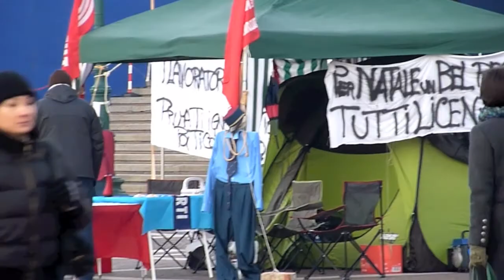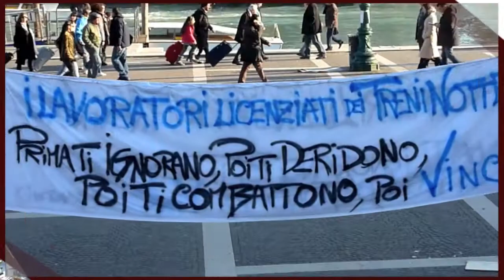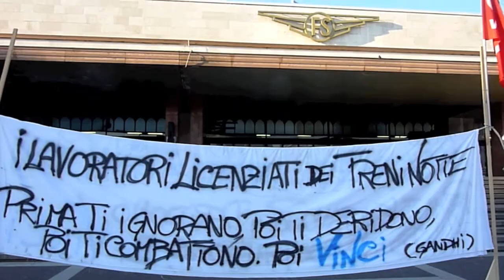Venezia parlano i Lincenziati dei Treni Notte .mov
Venezia, Natale 2011. I lavoratori licenziati dei Treni Notte sono costretti a passare il Natale in tenda. Intervista con i ferrovieri licenziati che spiegano come 11 dicembre 2011 ben 880 lavoratori sono stati licenziati a causa della politica commerciale di Trenitalia dovuta all'incapacità del Dirigente Moretti che :
Sopprime la maggior parte dei treni notte nazionali;
taglia l'Italia in due;
mette 880 famiglie sul lastrico;
affida i servizio dei treni notte ai francesi licenziando i lavoratori Italiani!